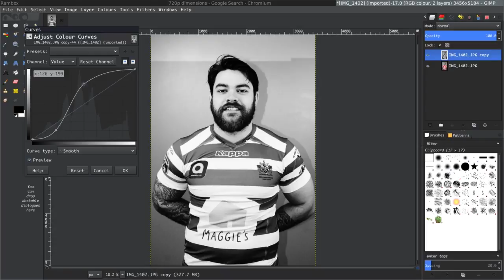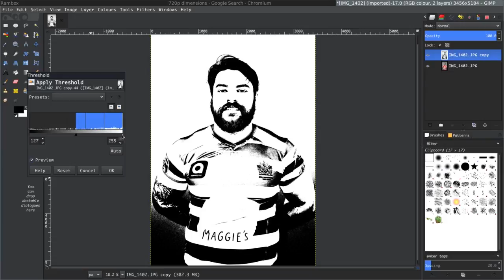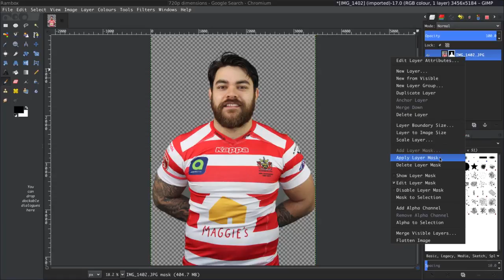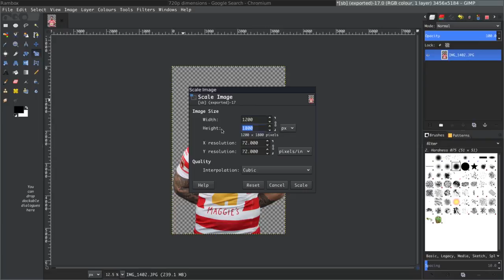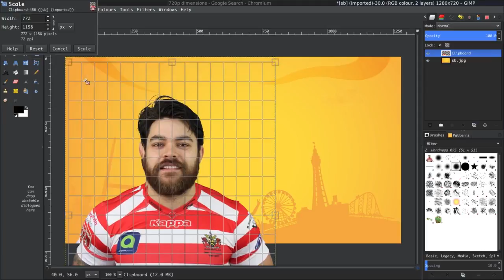Shopping with Sammy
OK it's Gimp and not Photoshop but Gimping with Sammy sounds a bit weird.

A look at how the player headshots are edited featuring Sammy Gee's head!